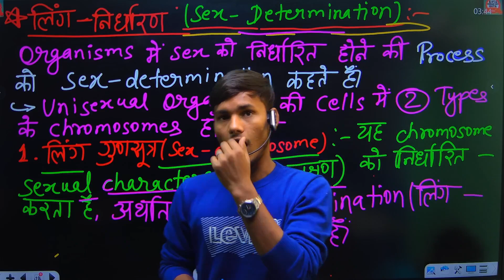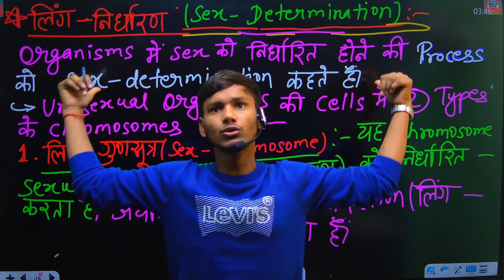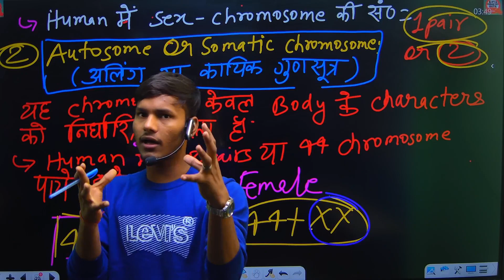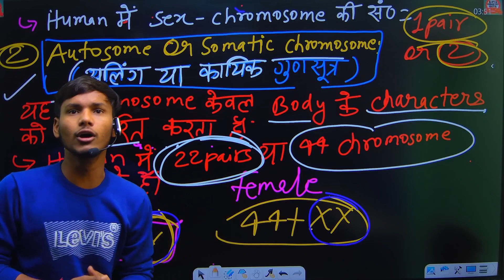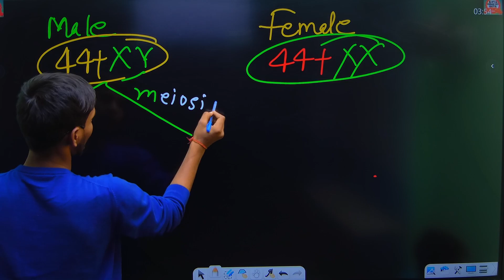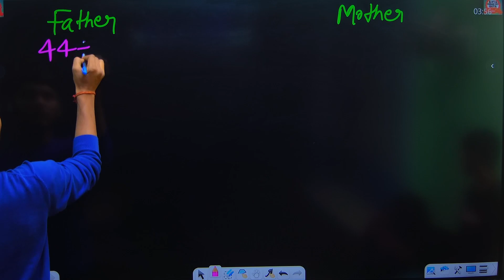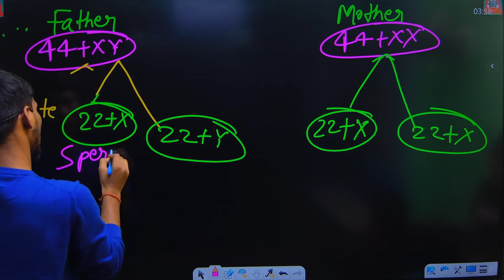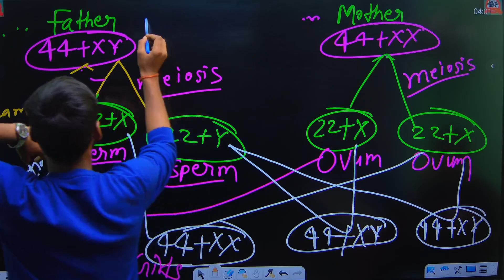मनुष्य में लिंग निर्धारण की क्रियाविधि कैसे होता हैं ? How is sex Determination done in Humans Hindi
By pappu pyare sir